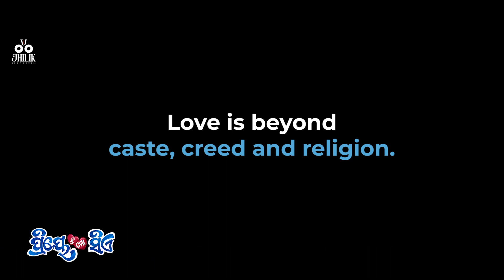LOVE IS BEYOND CASTE, CREED OR RELIGION ❤️🙏| PRIYE TU MO SIYE | OFFICIAL DIALOGUE PROMO 6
Love shines Brightly Regardless of Caste, Creed, or Religion ❤️🙏

Watch PriyeTuMoSiye in your Nearest Theatres ❤️

Director: Sudhanshu Sahoo
Producer: Jhilik Bhattacharjee
DOP: Iswar Chandra Barik
Music Label: Amara Muzik
🌟ring: Amlan Das Ray Elina Samantaray Samantaray, Bobby Mishra